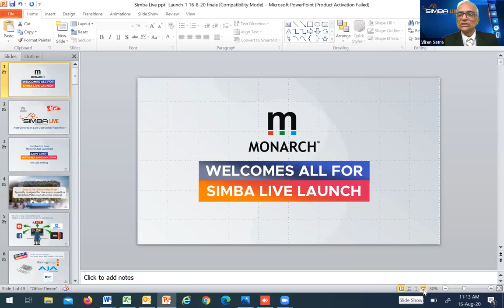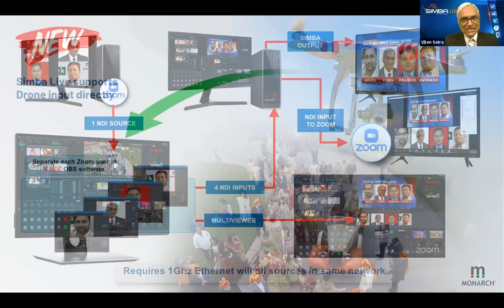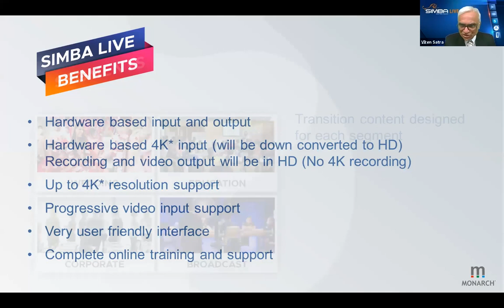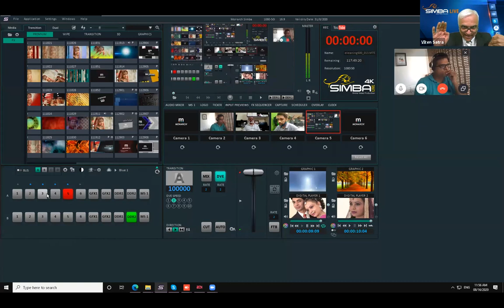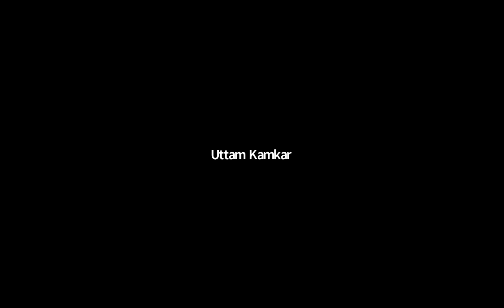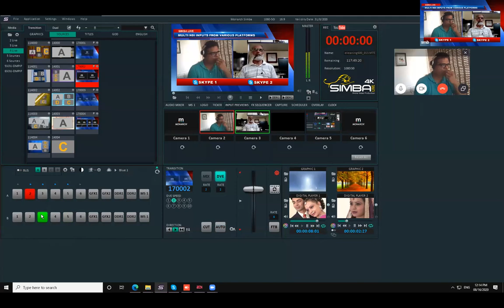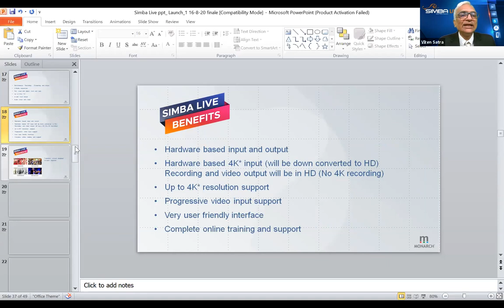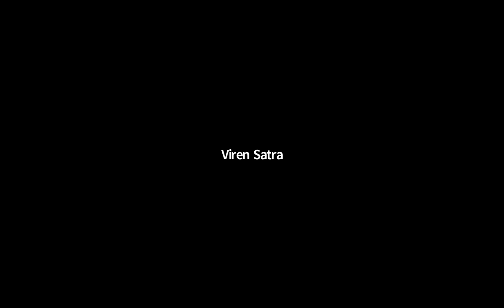Monarch Simba Live Launch- Language Hindi, 16 August 2020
Are you looking for a user friendly standalone solution for live mixing which supports multiple inputs from Social Media Channels, Live Inputs from HD or 4K Progressive Inputs, Mobile Camera input, Drone camera input and give output on LED Wall, You Tube, Facebook, Zoom Simultaneously ⁉️ Then see this new product from Monarch Simba Live